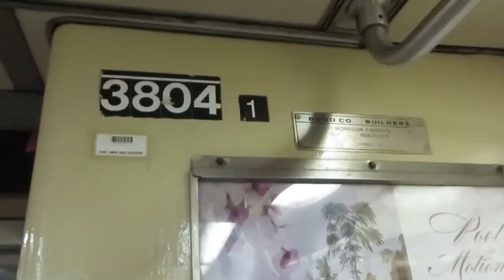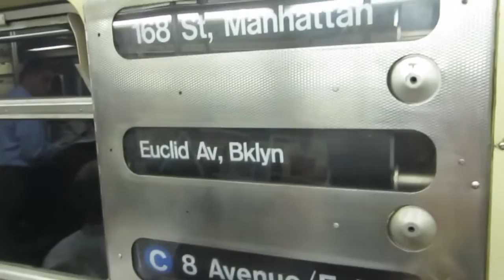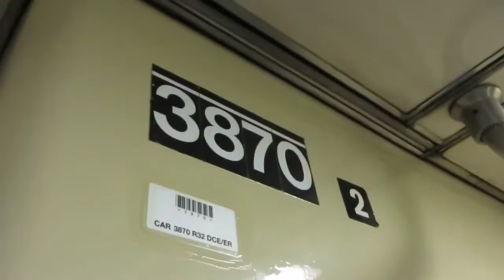NYC Subway: R32 50th Anniversary Special Video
This is a special music video I made to commemorate the R32 subway cars' 50th birthday. On September 9, 1964, exactly 50 years ago today, the R32s, nicknamed the Brightliners, made their introductory trip along Metro North's mainline. 50 years later, they are still running strong in service on the C and J/Z lines. In their half a century of service, they survived the graffiti and vandalism of the 1970s and 80s, to be born again through the General Overhaul (GOH) program. By the time the R160s were arriving in New York, many thought that these cars would be gone soon. However, due to the R44s' premature retirement, about 1/3 of the original 600 cars are still in service. They are among the longest-running subway cars in NYC Subway history (the longest running R-type cars ever), and also among the oldest in service anywhere in the world. On this very special day, I shot some videos of the R32s on the C line, and here is the montage on YouTube. The song used is Canon in D.
All of the clips seen here were taken on September 9, 2014.